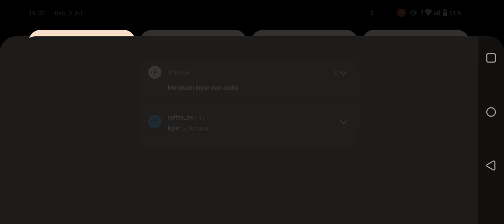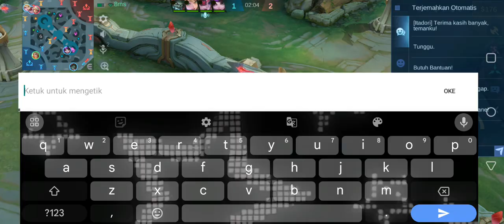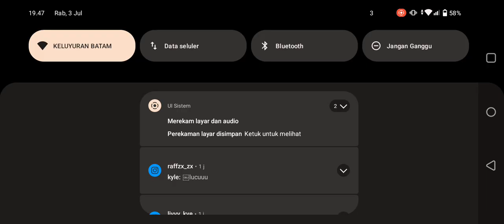bermain ditier epig